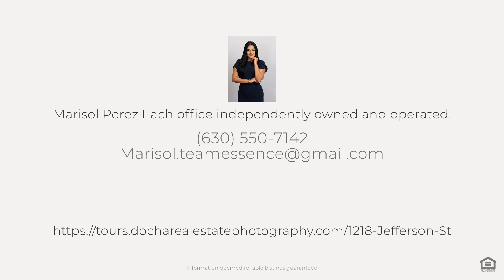1218 Jefferson St, Mendota, IL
See the Property Website! Perfect for investors or owner-occupants, this spacious property features fresh vinyl flooring, new paint inside and out, and updated bathrooms. Unit 1 offers 3 bedrooms, 1 bath, and convenient access to the basement, providing ample space and storage. Unit 2 includes 2 bedrooms and 1 bath, with plenty of room to make yourself at home. Each unit has its own entrance, ensuring privacy and ease of access. Don't miss out on this opportunity.